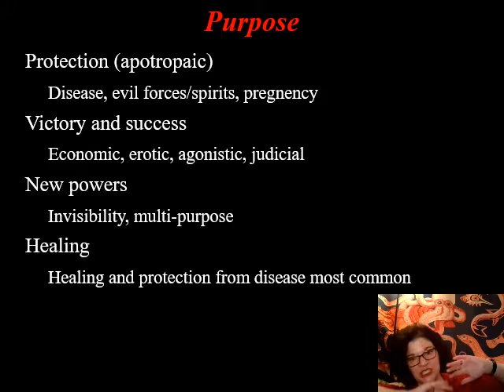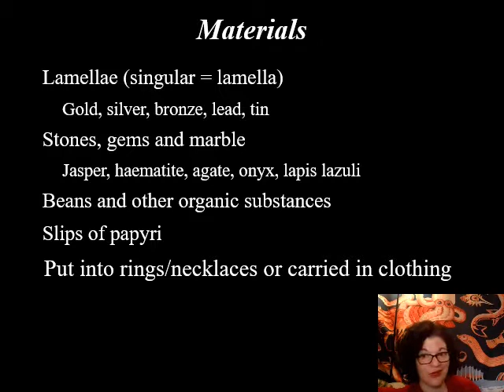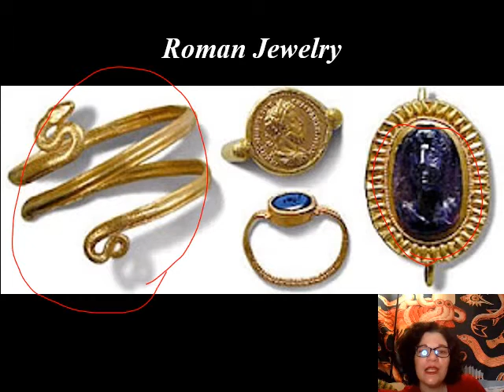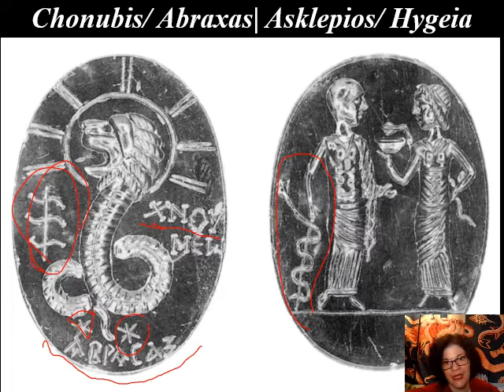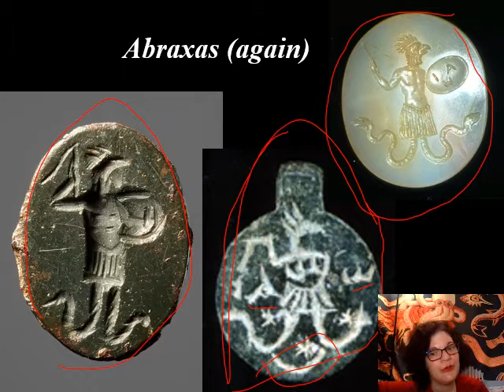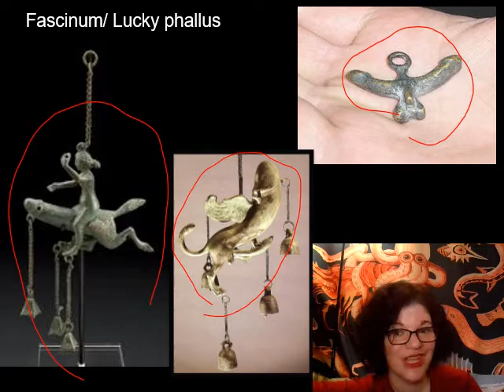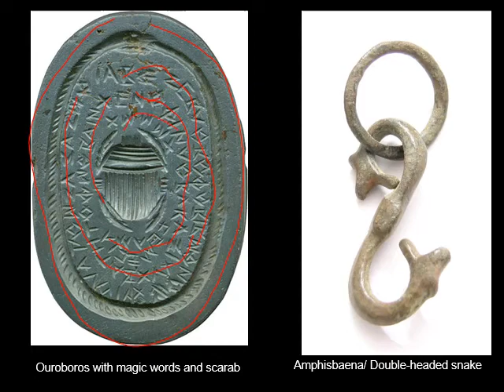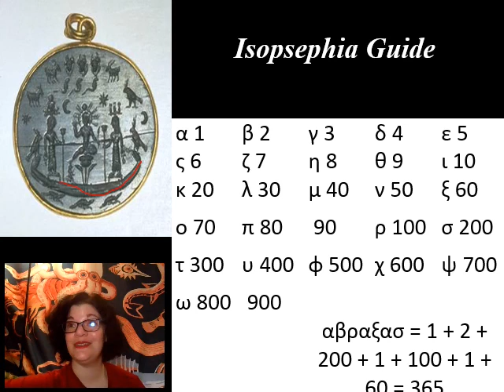5B Make my magic wearable!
CW: Some death talk, phallic images, sexual violence, rude gestures discussed, mention of religious divisions over iconography, and an armed man-rooster-snake.